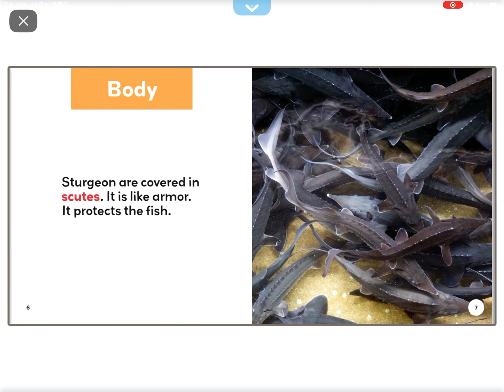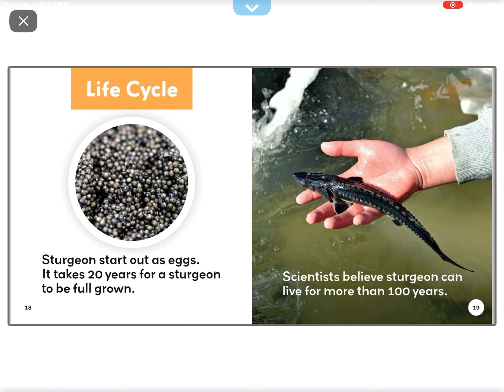Sturgeon (reading on Epic)